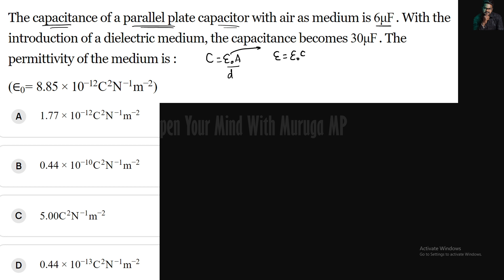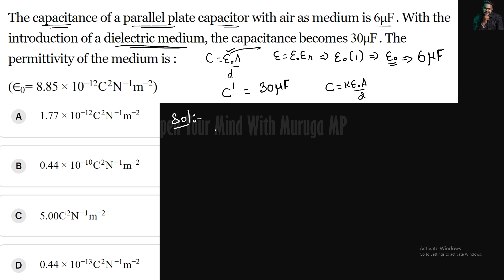NEET PYQ'S Series|Solving Physics PYQ|23|Tamil|Muruga MP#neetmurugamp#physics#muruga